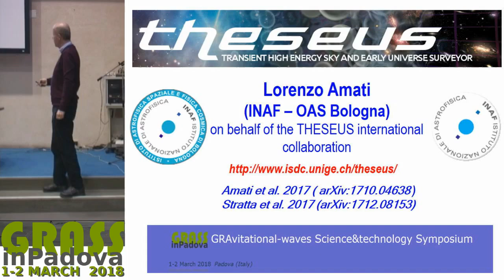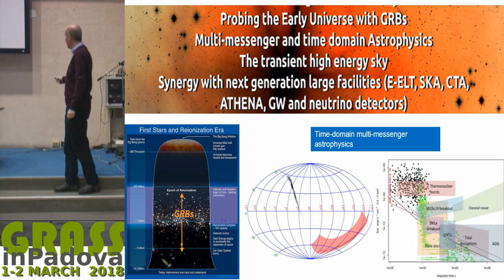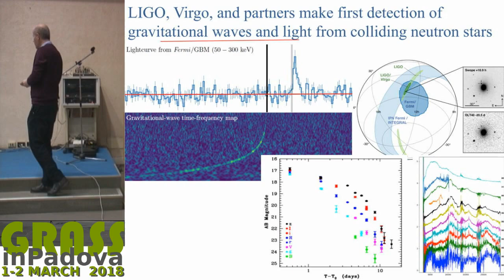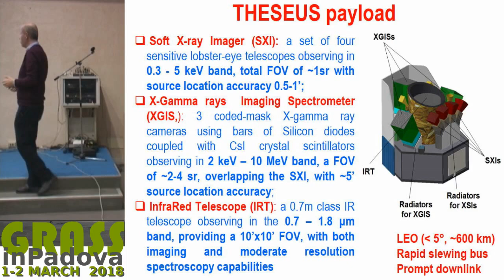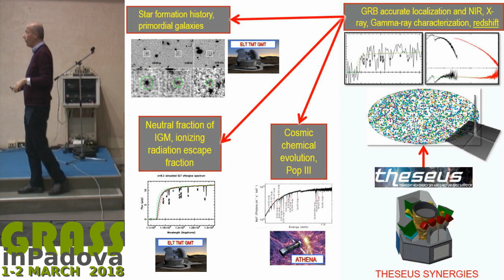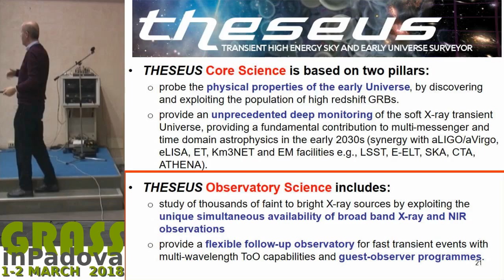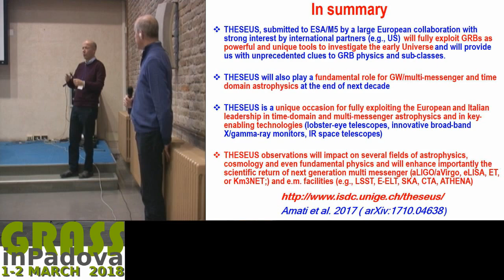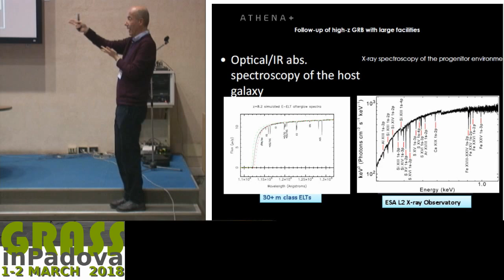Amati L. - THESEUS: a future key mission for multi-messenger astrophysics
THESEUS: a future key mission for multi-messenger astrophysics
Presented by Dr. Lorenzo AMATI on 1 Mar 2018 from 17:50 to 18:10
Session: Impact of Gravitational-Wave Surveys and Multi-messenger Observations on Astrophysics, Cosmology and Other Branches of Fundamental Physics

Primary author:
Lorenzo AMATI, INAF - IASF Bologna

Content:
The Transient High-Energy Sky and Early Universe Surveyor (THESEUS) is a space mission concept aimed at exploiting Gamma-Ray Bursts for investigating the early Universe and at providing a substantial advancement of multi-messenger and time-domain astrophysics. These goals will be achieved through a unique combination of instruments allowing GRBs and X-ray transients detection over a broad FOV (more than 1sr) with 0.5-1 arcmin localization, an energy band extending from several MeVs down to 0.3 keV and high sensitivity to transient sources in the soft X-ray domain, as well as on-board prompt (few minutes) follow-up with a 0.7 m class IR telescope with both imaging and spectroscopic capabilities. In addition to early Universe science, THESEUS will be perfectly suited for the detection, accurate localization and identification of the electromagnetic counterparts to sources of gravitational radiation, which will be routinely detected in the late '20s / early '30s by next generation facilities like aLIGO/ aVirgo, ILIGO, KAGRA, eLISA and Einstein Telescope. In particular, it will be able to detect and localize with an accuracy of ~a few arcmin short GRBs produced by NS-NS or NS-BH mergers and provide their redshift, as well as detect, localize and characterize the associated NIR kilonova emission and the possible soft X-ray. THESEUS will thus provide an ideal sinergy with second and third generation GW detectors and with the large multi-wavelength observatories of the near future (e.g., LSST, ELT, SKA, CTA, ATHENA).